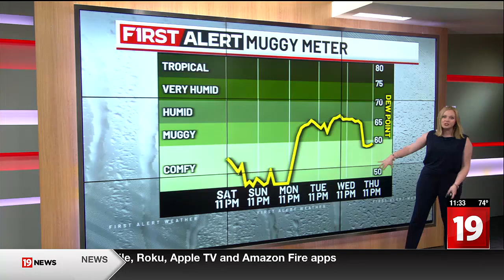Northeast Ohio weather: Sunshine and warmth linger into next week